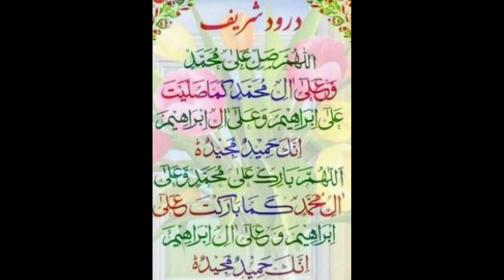Strawberry Ice Cream with 3 Ingredients | Homemade Ice Cream Recipe | Saeeda's Cookbook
An easy method of making strawberry ice cream.